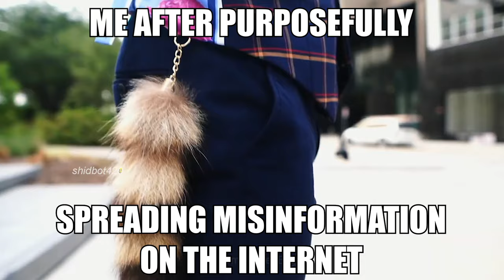5 Reasons to NOT Quit Your Gambling Addiction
Nooooo don't quit yet, its so fun

Our Beautiful Patrons:
cool_doggo
!! yurnost !!
Luke Momjian

Our Beautiful Members:
brdtheo
swedishkiddoyo
Ryan C
Uncle Cheezboiga
John Warwick
Abhi
mert yiğit atlı
Harrisoon
sayq
Theepicgoose
Sad Man8920
Yus 18
Europa Spotter
Rafa -
bruh
linkk
azomvly
TrollGamingUganda
Mr Brazilian Goalkeeper Ederson Santana De Moraes
Gozi's Gozi
GG WP
jinx baloongis gaming985
Ármin Tóth
gustavs prieditis
Harish Vishwanath
🇹🇩 Tavintaliunx
YTForscher
tomy Grey
Lecub3
TheNamelessOneR
whatascamp
Sir KarKoor
Fest
Jeremy Wallace
光头•沙克麥荻克
ghost.
Matteo Neri
Damon Harris
friend maker 2
Blez
bread
Preston Ak
Alpmiser

Slash 86
radu stana
Aaryan Patel
trool gaming
Sigma629
pierce
Random Guy
Nandan Sonde
My password is ñ
Kingzz Official
zuccerbot
DyceMenðŸ  ³ï¸  â€  ðŸŒˆâƒ
MƠƝƬƛƝƛ
Darson123
YedMaster
aurgor
Griddyman69
coolname82
Daniel Limas
RawFace
_tees_71
Louis Cotton
Martin69
FESTER
32kb's
Balz slammer 69
Jeremiah Blessing
qwe
Can Mert
Ersoy MehmetoÄŸlu
Sasquatch Donut
ATtreY
Colonialist
2 3 1 4
Martin Van Buren
Bob Crossing
Don't Tread On Me
Abdullah Shamim
IIBM1
Hmido Lmao
muller bayern munich
SpatioMUSE
cactusjones9001
The Advanced Dude
Adarsh
Nokia Baawan Tentees
Maou
Not a Duck
Nu-mi place la poli
Japonesbello257 xd
Ishan Saini
squidisgoofy
AJR
Yahya
Thiago angel Gonzalez
Itachi
sike
auto immune
Fish
The Comment Guy
HanirTxZ
DaBabung us
Lauchs Tomaten
Bizarre Reno
Marshall bobby
Kiệt Trịnh
shiftyVnice
The Overthincking Boii
DrippyHage925
Macca